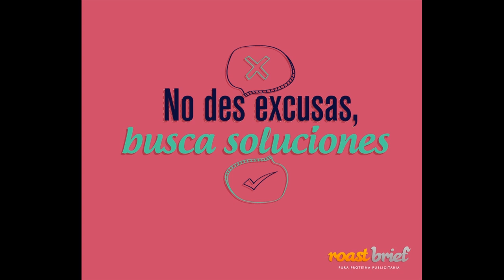10 consejos para despertar tu creatividad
10 consejos para despertar tu creatividad